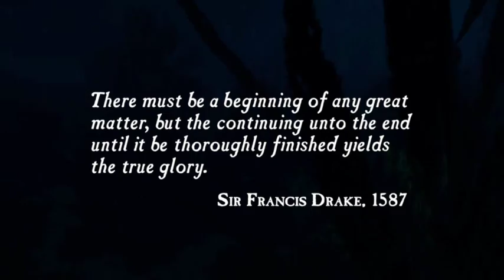Drake plays drake collection uncharted drake' fortune (Part 1)